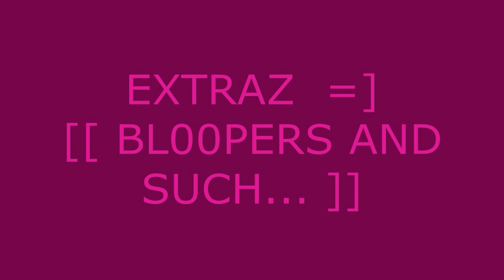Acacia - Pillow Talk - Kid Cudi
Me singing pillow talok by kid cudi
I love this song!!
This be my jam!!
Constructive criticism and compliments only plz =]
thanx for watching =D